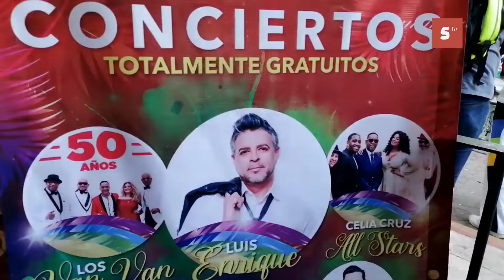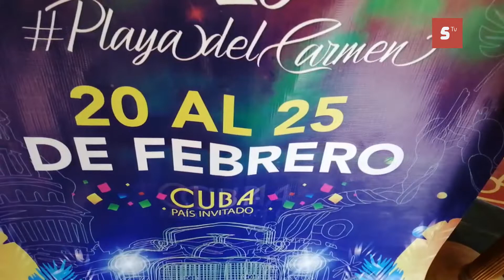PRESENTAN EL “CARNAVAL DEL MUNDO 2020” DE PLAYA DEL CARMEN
Entérate Engalanado por ritmos latinos, este jueves fue presentado el “Carnaval del mundo 2020” en Playa del Carmen, el cual será financiado por empresas locales de este destino turístico y se invertirán ocho millones de pesos para su realización, destacando que esta edición será dedicada al hermano país caribeño, Cuba.